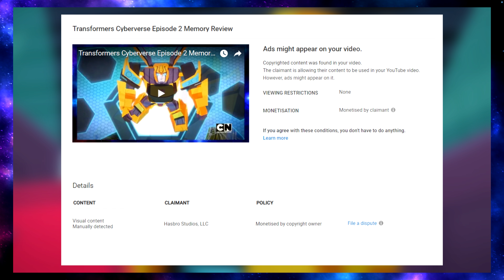Hello, Hasbro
While it is flattering to think that maybe someone at Hasbro, maybe even someone involved in the Transformers brand, watched my videos, it does suck that a couple of them were blocked. Effectively removing them from YouTube. I guess I'll have to be more careful in the future how I use clips in my videos.

But I would like to take this potential opportunity to say to Hasbro, if they are actually watching, that I would love to work on something official Transformers related. It would be a dream come true!